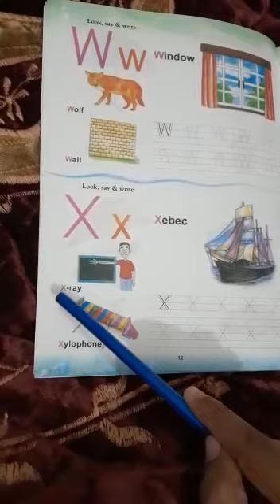Senior/Nursery| English | Lesson 24